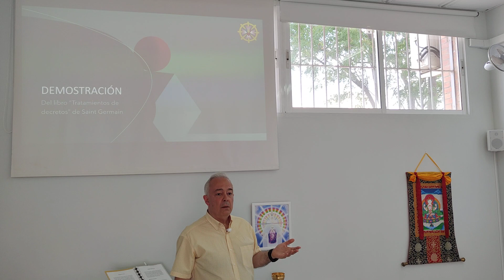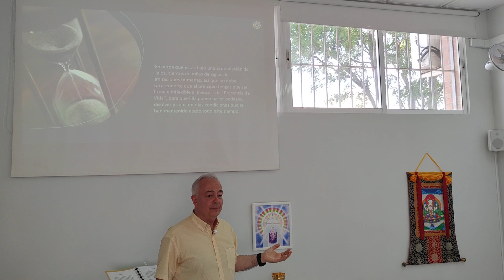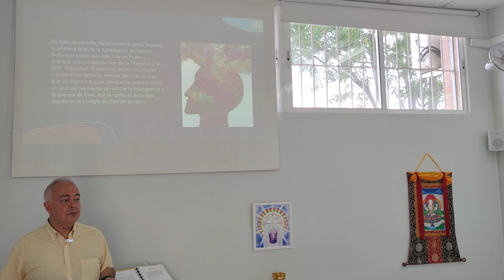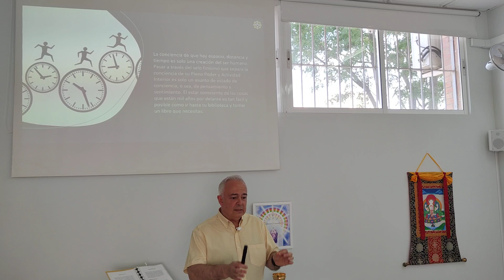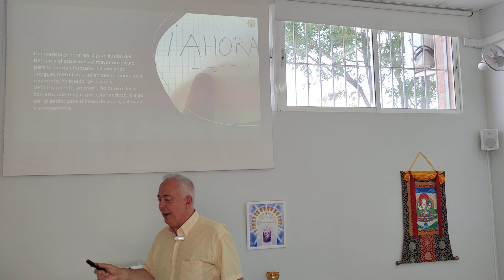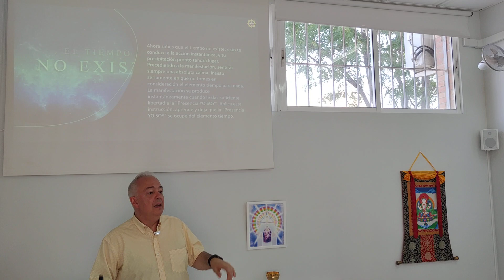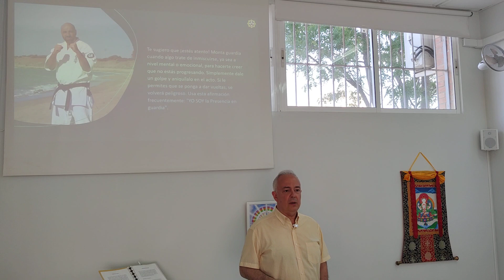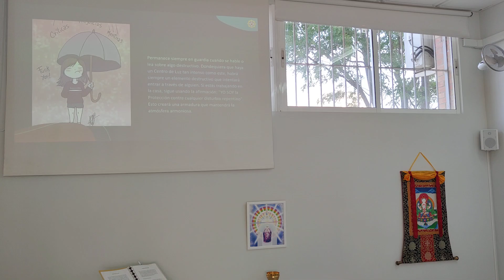El tiempo no existe por Saint Germain